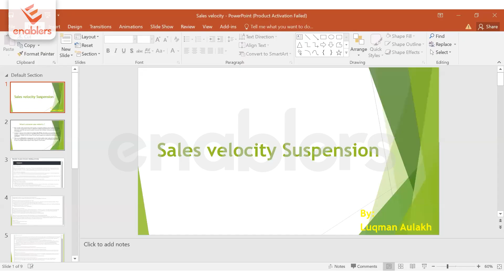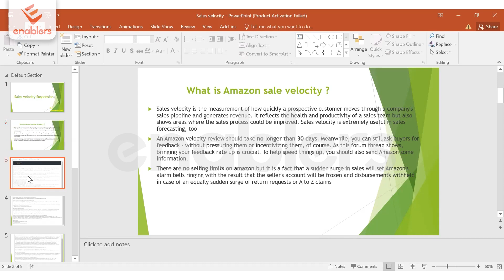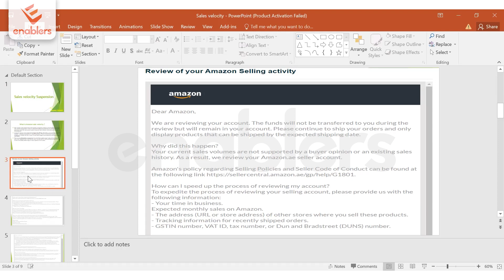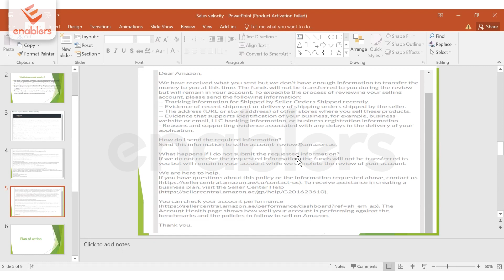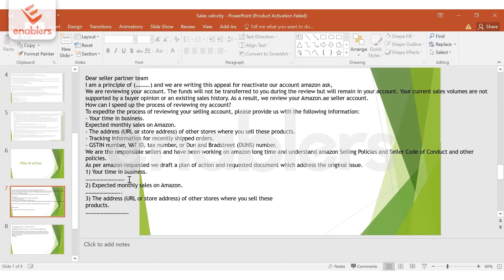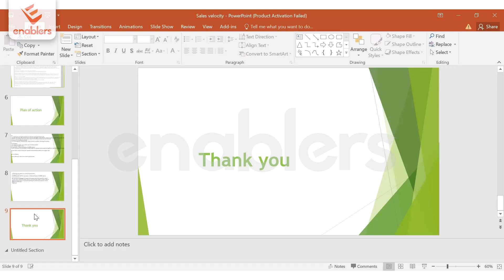What is Sale Velocity Suspension | Amazon FBA